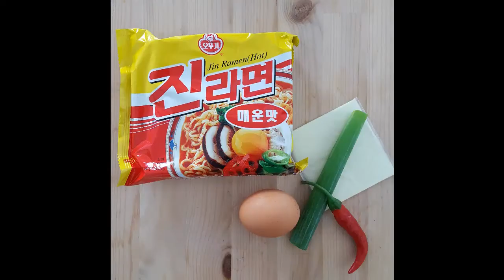[LAZO] How to cook korean ramen with instant ramen cooker LAZO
Korean Soul Food, Ramen

Stir-fried noodles, Jjajang myeon, and bibim myeon, a lot of derivatives of noodles are attracting consumers these days, but today, I miss the taste the broth of original ramen!

How to cook Ramen with LAZO

1. Put ramen into the container and adjust it under the water outlet.

2. Press the 1,2,3 buttons. (This machine has been set with the optimal volume of water and cooking time for the taste of average Koreans. Still, you can change it for your own taste.)

3. Have and enjoy it. (It is good to add any toppings like eggs, Welsh onions, sausages, or cheese in the process for your own taste.)

Isn’t it easy?